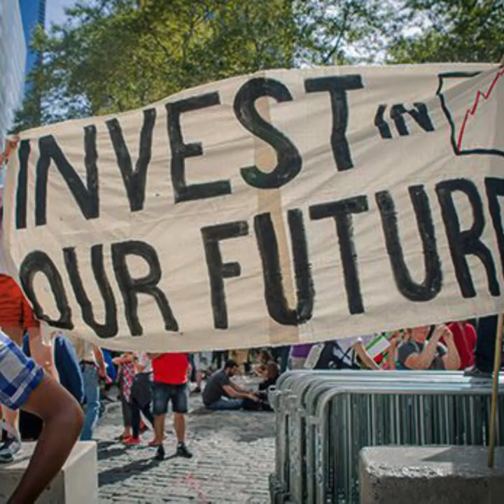We deserve to know the true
In 2018, the Trans Mountain pipeline cost $5 billion. This past February it ballooned to $13 billion. Now, it could be well over $20 billion of public money. But, we don’t know the true cost because, for the past few months, former Finance Minister Bill Morneau kept it a secret.

Now, Morneau’s gone. And, Trudeau’s making big promises to “build back better” when Parliament resumes in September. That means we have our best chance to learn the true cost of TMX. Sign the petition